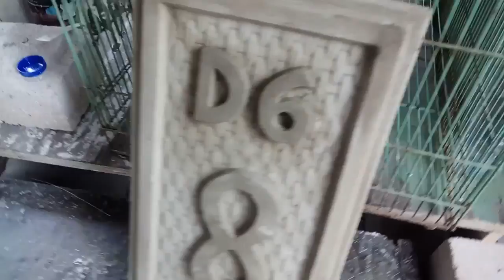Cara membuat nomer alamat rumah dari semen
Cara membuat plat nomer rumah dari beton..
Pemilihan motif dasar sesuai keinginan, hal pertama yang harus diperhatikan adalah pembuatan model dan ukuran serta pembuatan cetakan fibernya.